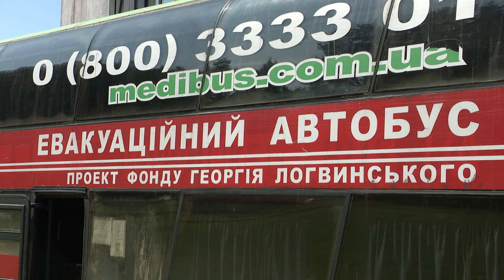Aprit divi gadi kopš Ukrainas karavīri ārstējas Latvijā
Karam Ukrainā ieilgstot, aprit divi gadi kopš Rīgas Austrumu klīniskā universitātes slimnīca uzņem un ārstē karā smagi cietušos ukraiņu karavīrus. Daļa no viņiem nonāk arī citās slimnīcās vai rehabilitācijā, aug arī pieprasījums pēc psiholoģiskās palīdzības. Arī šodien ar specializēto autobusu slimnīcā no Ukrainas ieradās 24 karā ievainotie.